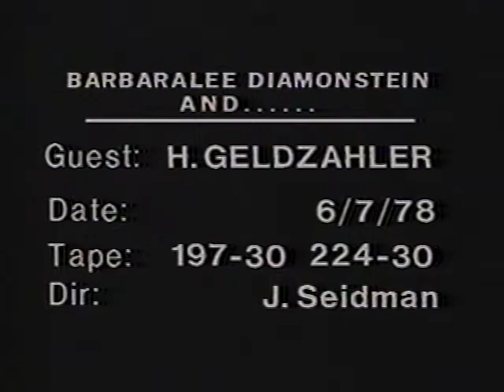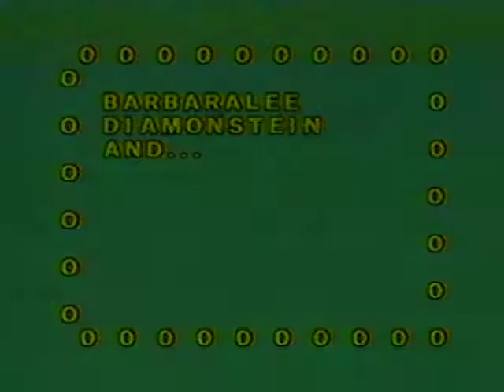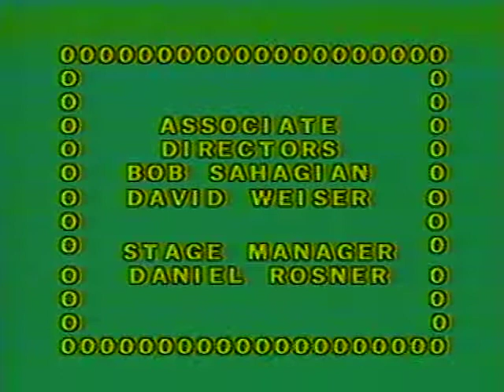Henry Geldzahler, 1978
Henry Geldzahler interviewed by Barbaralee Diamonstein-Spielvogel, for the television program Barbaralee Diamonstein and …, 1978. This program is part of the Barbaralee Diamonstein-Spielvogel Video Archive at the David M. Rubenstein Rare Book and Manuscript Library, Duke University.